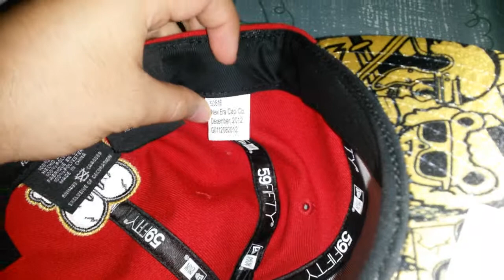Gorra Tokidoki Jungle Madness 59FIFTY Cap